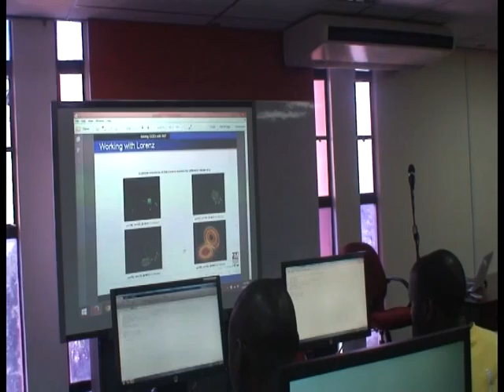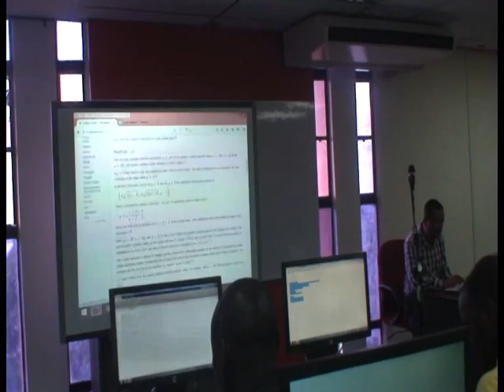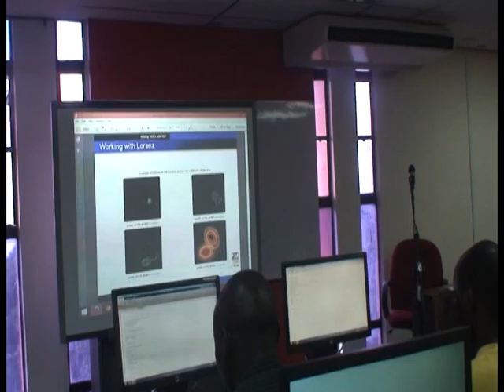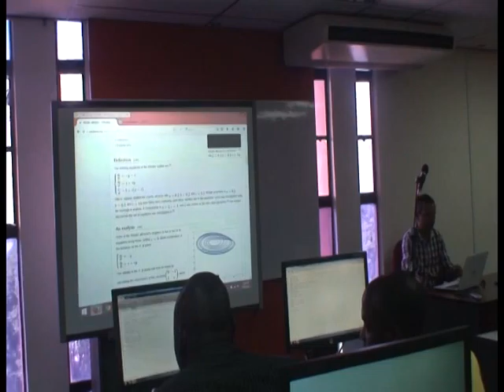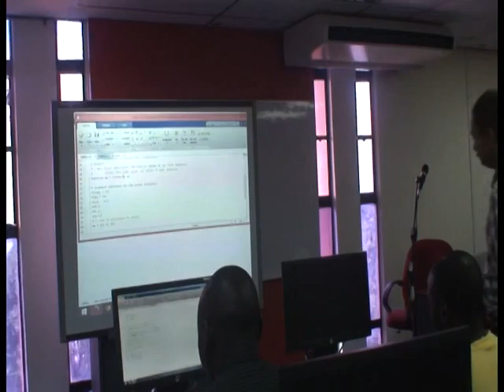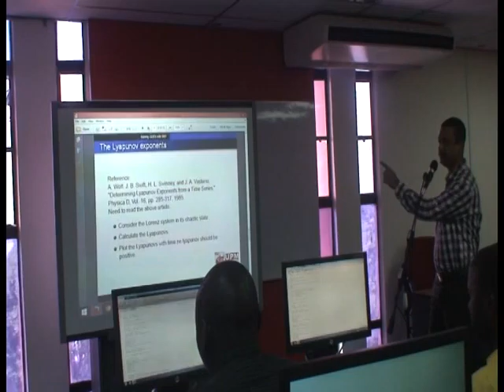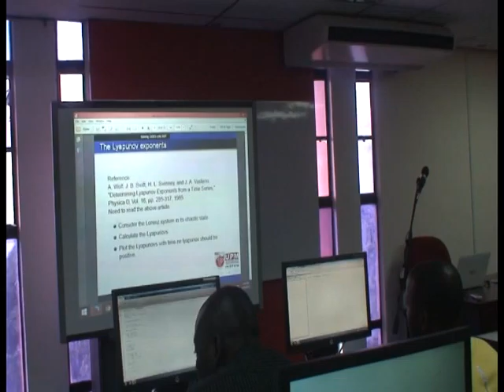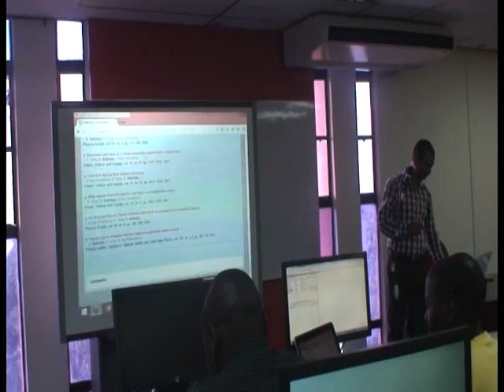Dr Santo Workshop Working with Matlab